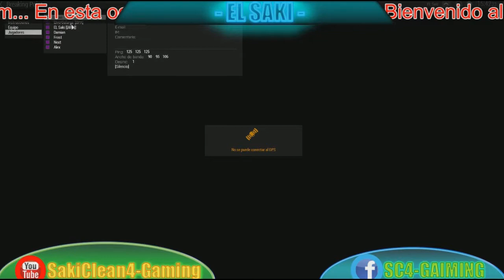RESUMEN DE TWITCH - "NUEVA EDICION PARA ESTA SERIE"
¡¡SALUDOS COMPAS!!  Bienvenidos a este Canal por Internet que dedica su contenido a GamePlay en Español-Latino, en donde podras encontrar una gran variedad de juegos; buenas y malas partidas… pero en especial dedicación para todos mis compas.

Hoy puedo decir que mi experiencia aquí en YouTube a sido de lo mejor, pero a la vez con momentos buenos y malos… Todos ellos superados al final del día…

Sin más introducción que la misma, les dejo este Video buenísimo, esperando lo apoyen con un LiKE que ayuda al Video-Canal para difundir su contenido y poder llegar a más personas… de la misma forma COMPARTAN en sus Redes Sociales (Face, Twitter, Instagram, YouPo$%&, XviD#?&%, etc…) asi como a los Primos, Tias, Sobrinos, Sanchos, Primo Gey, Viudas, Casadas…

Mis Compas que les recomiendo, para que se diviertan mirando sus GamePlay pasados de Chorizo Azado… Si les Gusta Apoyen con las Suscripciones y con los likes, para que los compas de YouTube conozcan personas nuevas y nuevos materiales...

GAMERTAG:
XxGhostlyWFxX

AGRÉGUENME EN LA XBOX 360:     Xx SakiClean xX (Proximamente en XBOX ONE…)

GTA V “TRIBU-REBELION AZTECA”
(consola a trabajar las series Xbox 360)

UNETE A LA FLOTA EN GTA V :  NOMBRE DE LA CREW:  “REBELION AZTECA” (Saludos Compas para todos aquellos que deseen ser parte de la TRIBU /CREW es necesario contactarse con GhostlyWarriorForce toda la información de él está arriba ↑ , agréguenlo en la XBOX 360 y él será el encargado de toda la Organización que se realicen en GTA V. por cualquier duda déjalo en la sección de comentarios :)